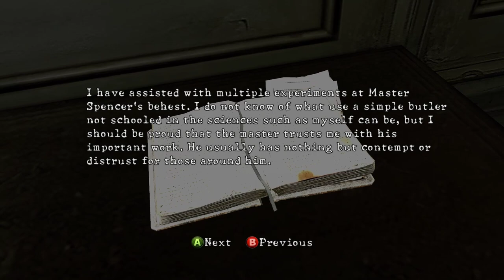Resident Evil 5: Lost in Nightmares [ONLY] Partners to the End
I'm guessing there are more of those tough enemies on harder difficulties, since there definitely was space for three traps. I would've liked to actually do that, but not at the cost of more enemies elsewhere. What a bizarre boss battle too. I'm not sure if I triggered the end by attacking or just lasting long enough.

Anyway, Lost in Nightmares is way more atmospheric than the original Resident Evil 5, and the throwback to Resident Evil was a nice touch, although it still doesn't look as good as Resident Evil HD does.

The gameplay was also less clunky than Resident Evil 5, although that was probably partly because there was less of it. It's also surprisingly short. But I guess I enjoyed it.

And it explains Chris's worst character trait—how much he cares about his "partners".